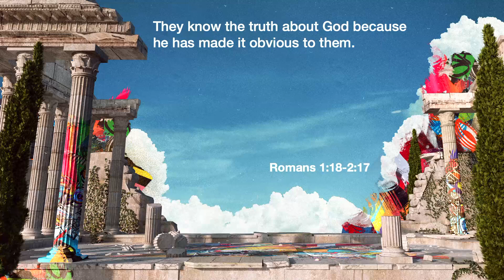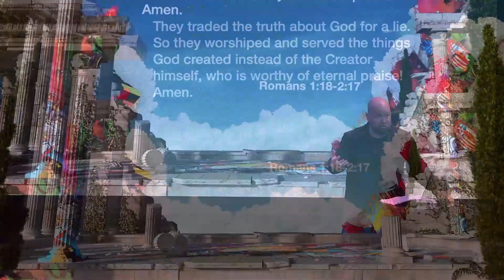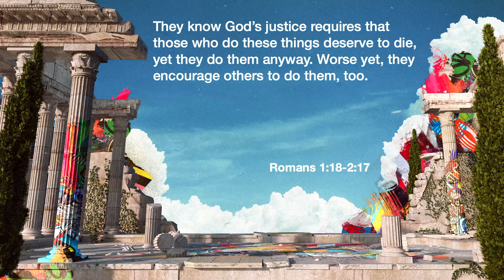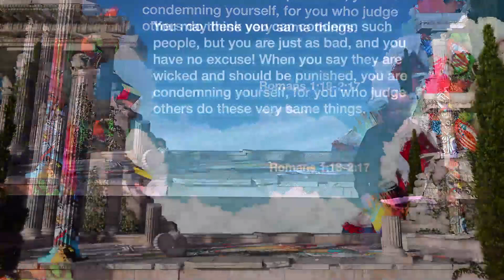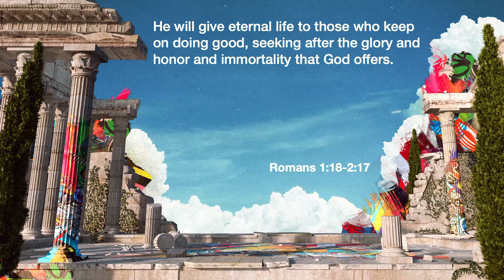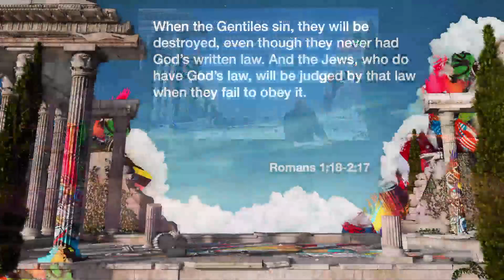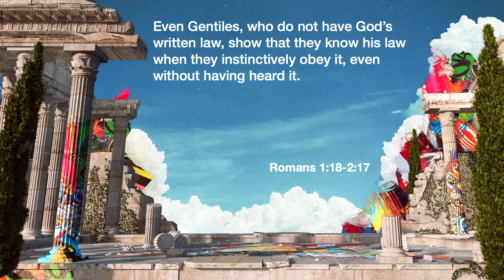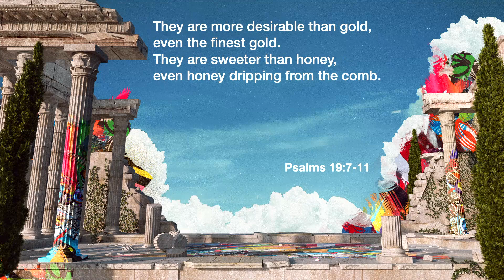Truth Suppression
It's easy to get caught up in choices to deny or avoid the truth, even when there is evidence. It usually happens when we get tripped up by denialism, selective listening, personal gratification or substitution. The more and more mainstream, the more it becomes part of our individual life as well. Paul, in Romans 1 & 2 addresses the exchange of the truth about God for the lies we allow ourselves to believe.